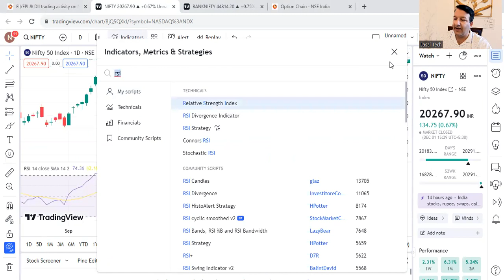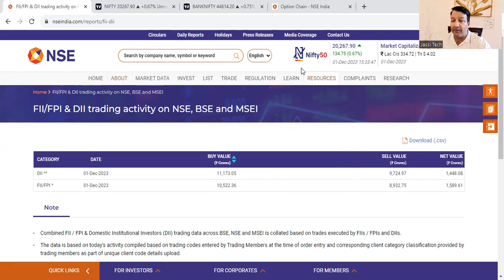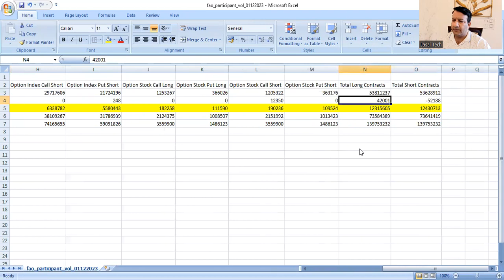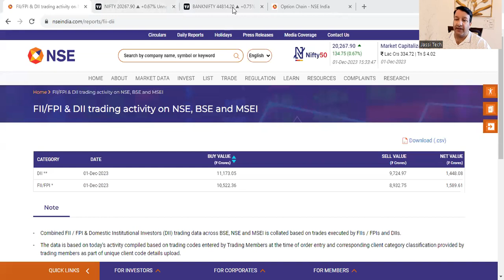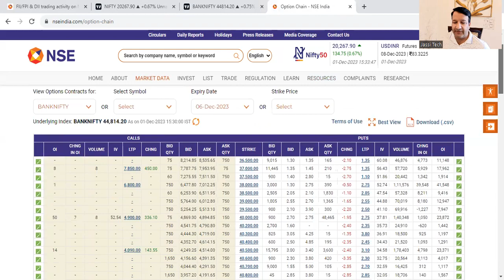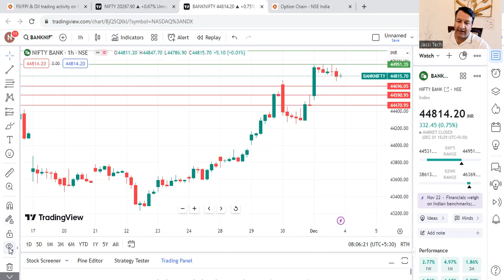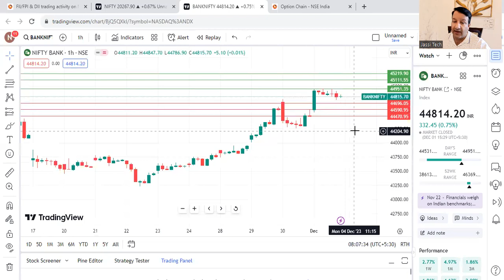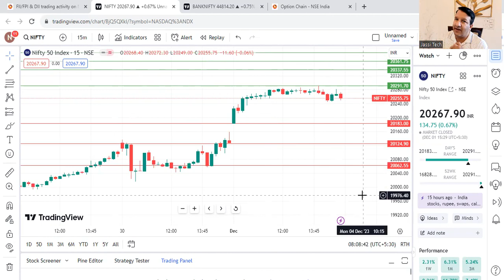BANKNIFTY ANALYSIS AND NIFTY PREDICTION 04 DEC 2023 MONDAY| ELECTION RESULTS का असर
BANKNIFTY ANALYSIS AND NIFTY PREDICTION 04 DEC 2023 MONDAY| ELECTION RESULTS का असर  @jassitechofficial

Jassi Tech is a purely education purpose channel where we don't give buy or sell suggestion. For buy, sell please discuss with your Financial advisor. We discuss for Academic purposes only.

Nifty Forecast
nifty
Nifty Nifty
nifty share price
bank nifty
nifty 50
bank nifty share price
nifty today
nifty tomorrow
nifty analysis
banknifty analysis
nifty prediction
banknifty
nifty
nifty tomorrow
nifty tomorrow
nifty analysis
banknifty analysis
nifty prediction
banknifty
nifty
nifty nifty
nifty live
MONDAY market prediction
04 DECEMBER bank nifty
04 DECEMBER market
04 DECEMBER market analysis
04 DECEMBER nifty
MONDAY market prediction
bank nifty
MONDAY market
nifty
nifty 50
nifty 50 tomorrow prediction
nifty analysis